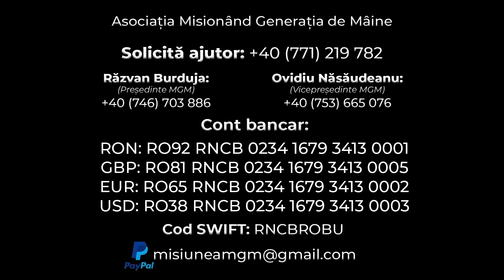𝐔𝐤𝐫𝐚𝐢𝐧𝐞𝐖𝐚𝐫 | 𝐃𝐞 𝟐𝟐 𝐝𝐞 𝐳𝐢𝐥𝐞...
🔹 de 𝟮𝟮 𝗱𝗲 𝘇𝗶𝗹𝗲 Rusia și Ucraina sunt în război.
🔹 de  𝟮𝟮 𝗱𝗲 𝘇𝗶𝗹𝗲 mor mii de oameni nevinovați.
🔹 de  𝟮𝟮 𝗱𝗲 𝘇𝗶𝗹𝗲 mii de familii se despart.
🔹 de  𝟮𝟮 𝗱𝗲 𝘇𝗶𝗹𝗲 milioane de oameni renunță la tot și pleacă spre necunoscut.
🔹 de  𝟮𝟮 𝗱𝗲 𝘇𝗶𝗹𝗲 suntem în vamă 24/24.
🔹 de  𝟮𝟮 𝗱𝗲 𝘇𝗶𝗹𝗲 prețuim mai mult pacea.

🙏🏽 Prețuiește pacea și roaga te pentru ea.

💙💛 Dumnezeu sa binecuvinteze România,  Ucraina si tot pământul cu pace.

𝗔𝘀𝗼𝗰𝗶𝗮𝘁̗𝗶𝗮 𝗠𝗚𝗠.  𝗘𝗰𝗵𝗶𝗽𝗮 𝘁𝗮. 𝗘𝗰𝗵𝗶𝗽𝗮 𝗼𝗮𝗺𝗲𝗻𝗶𝗹𝗼𝗿.

Banca BCR

✔️RON: RO92 RNCB 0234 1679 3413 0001
✔️GBP: RO81 RNCB 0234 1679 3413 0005
✔️EUR: RO65 RNCB 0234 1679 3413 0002
✔️USD: RO38 RNCB 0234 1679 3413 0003

 Cod SWIFT:RNCBROBU

Cu specificația:”Ucraina”